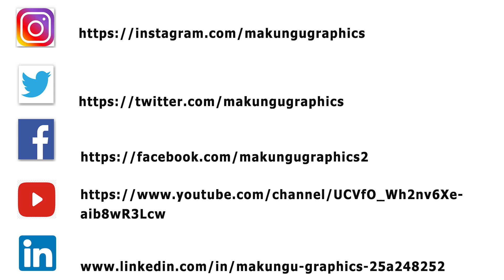Thriller graduation performance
The video shows the performance by Siyakhuliswa's crèche. The crèche is located in Lehae in the Gauteng province in South Africa. The children were rendering a musical item in their 2023 graduation ceremony. They were looking forward to starting their 12 years of school as they will be in grade one in 2024.